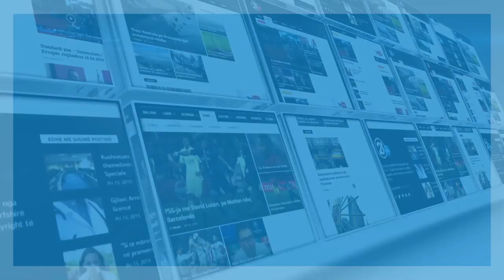Bashkim Krasniqi shqiptari që merret me Taekwondo